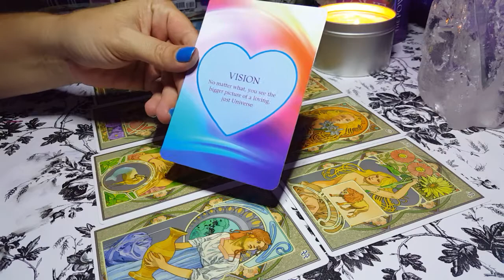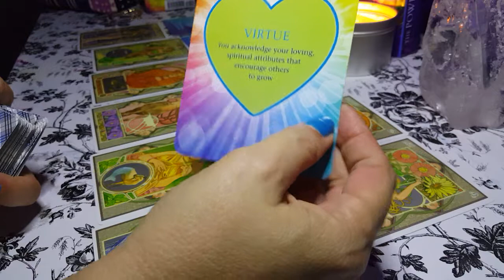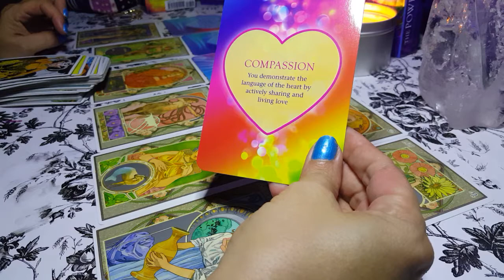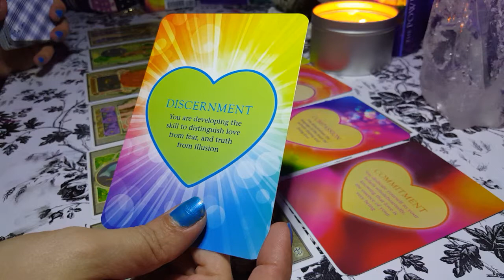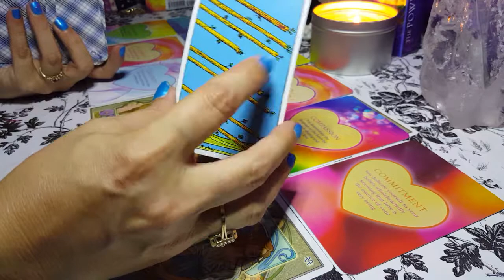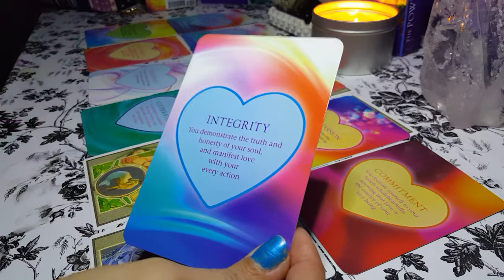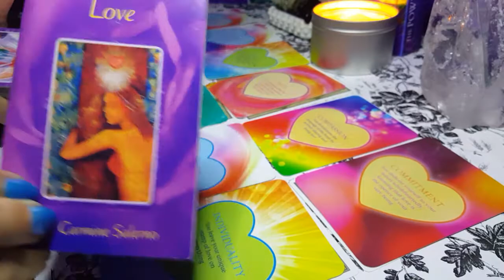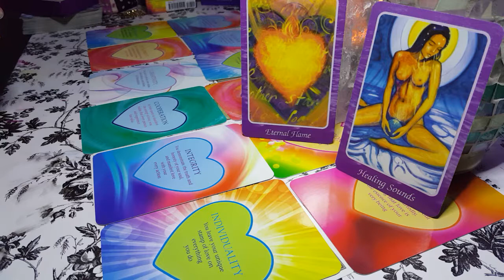August 15th - 31st - The Power of Love Reading- All Signs! Who's coming towards you?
Tarot - Love